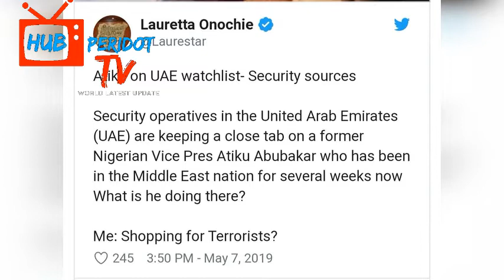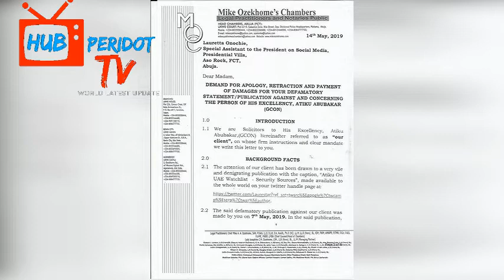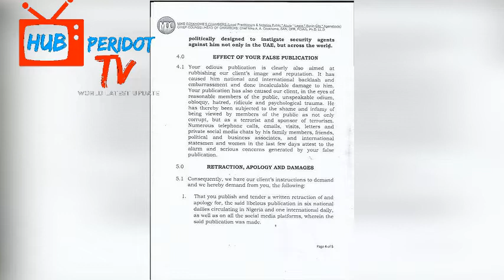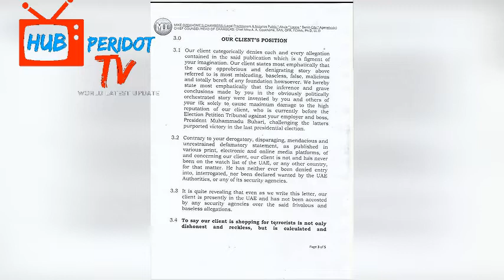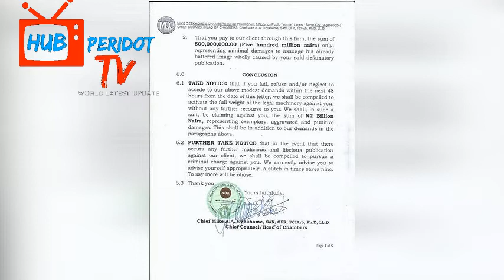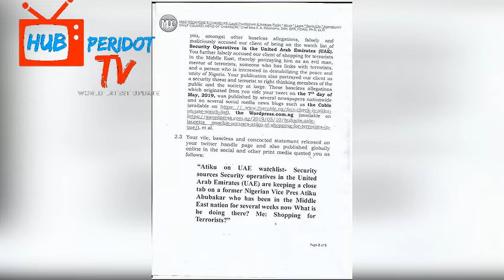ATIKU Demands N500 million & Apology From Buhari's Aide, Lauretta Onochie OVER FALSE Accusation